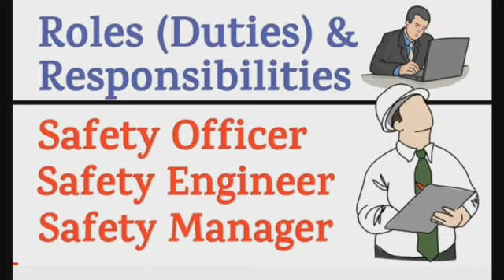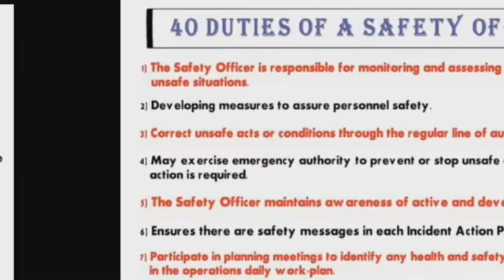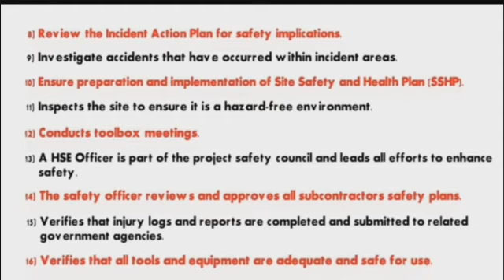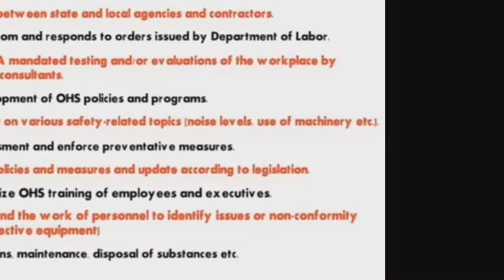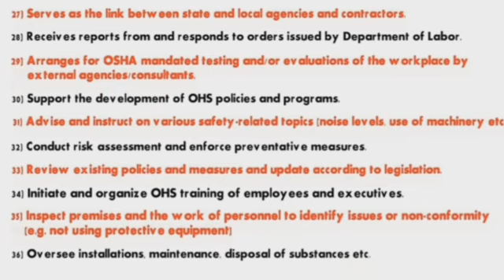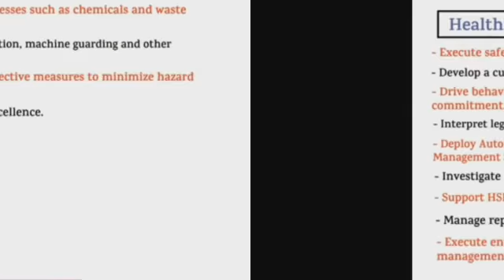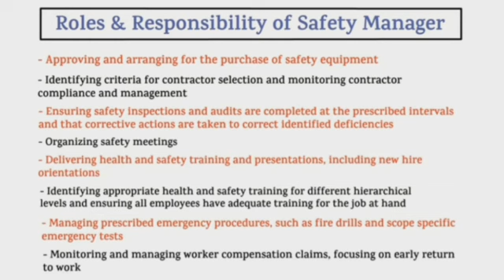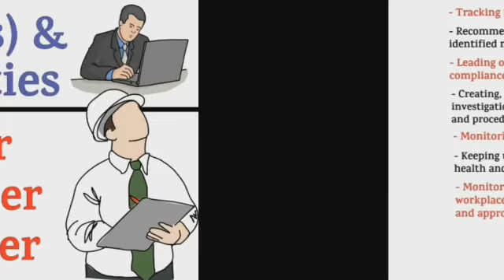Roles (Duties) & Responsibilities of Safety Officer, Safety Engineer, Safety Manager.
Usapang Safety: Roles (Duties) Responsibilities of Safety Officer, Safety Engineer, Safety Manager | Basic Occupational safety and health (BOSH) Bro. Jongie Channel.